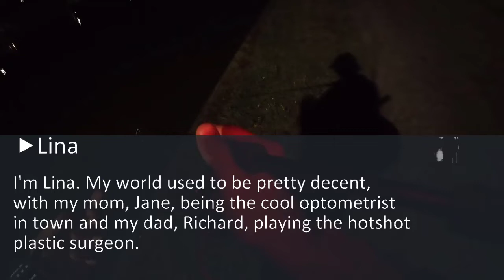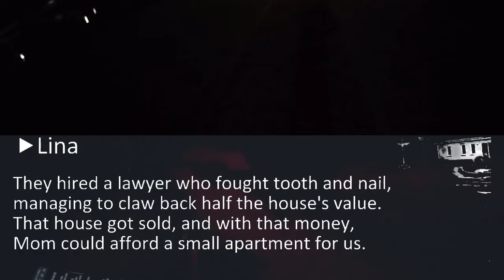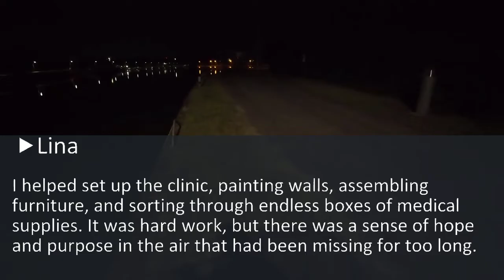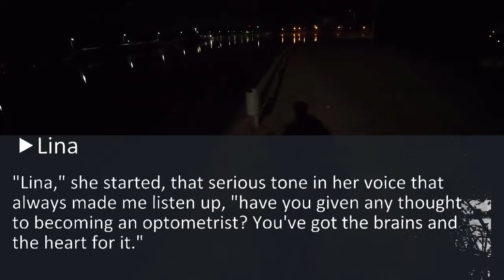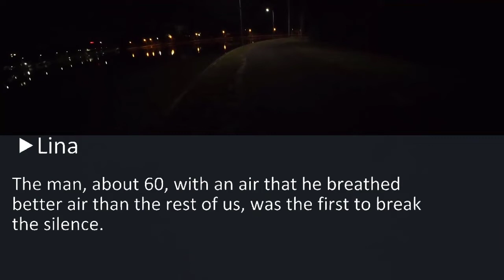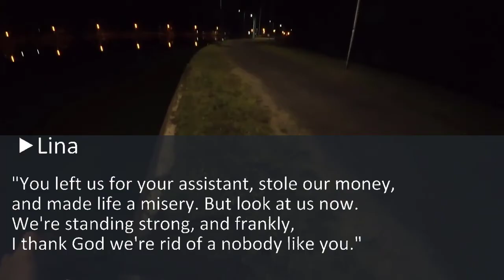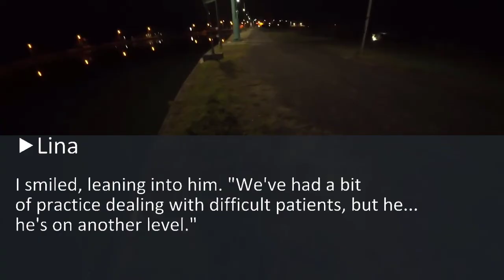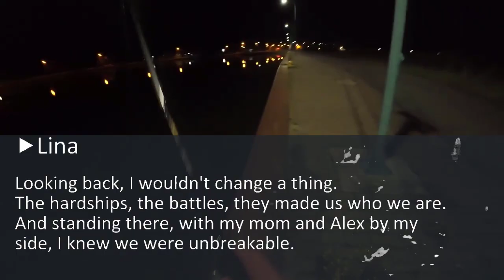My Father Left Me And My Mother To Remarry His Mistress. After Many Years, He Didn't Recognize Me.